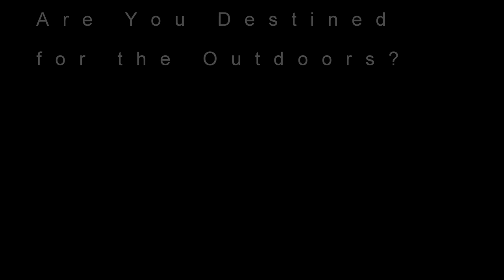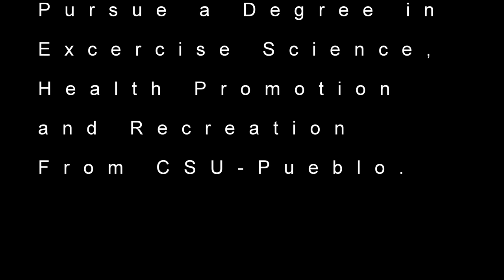EXHPR Promotional Video - Colorado State University - Pueblo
See a glimpse into the amazing adventures you can have while pursuing a Bachelor's Degree in Exercise Science, Health Promotion and Recreation from Colorado State University - Pueblo.